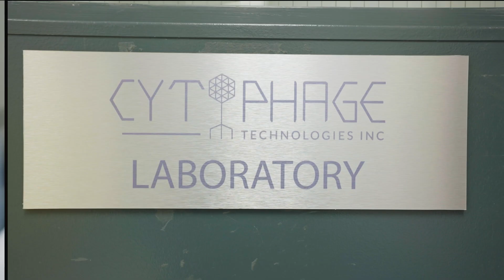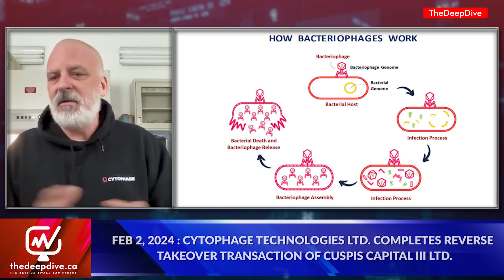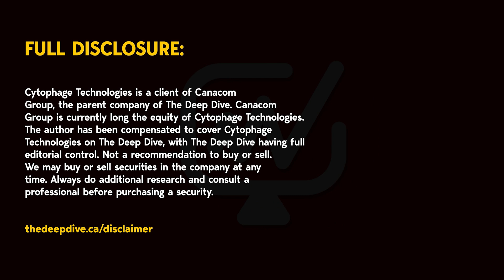Antibiotics replacement: The Solution to antibiotics resistance | Steven Theriault CEO, Cytophage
In this interview, Dr. Steven Theriault BSc, MSc, PhD, CEO of Cytophage Technologies Ltd (TSXV:CYTO), sheds light on their groundbreaking work in health science, specifically addressing bacterial infections through tailored bacteriophages [bak·tee·ree·ow·fay·juhz]. Bacteriophages, viruses that selectively infect and eliminate bacteria, offer an eco-friendly alternative to antibiotics. Dr. Theriault emphasizes the pressing issue of antibiotic resistance and the critical need for innovative solutions. Cytophage's technology, spanning human health, animal well-being, and food safety, presents a comprehensive approach. The interview explores the company's mission to commercialize products globally, potentially revolutionizing bacterial infection treatments on a worldwide scale.

Cytophage is a pioneering biotechnology company dedicated to bacteriophage research, product
development and commercialization. Committed to addressing the global challenge of antibiotic
resistance, Cytophage advances innovative therapies that harness the power of bacteriophages to combat bacterial infections affecting human health, animal health, and food security.

Full Disclosure:
Cytophage Technologies is a client of Canacom
Group, the parent company of The Deep Dive. Canacom
Group is currently long the equity of Cytophage Technologies.
The author has been compensated to cover Cytophage
Technologies on The Deep Dive, with The Deep Dive having full
editorial control. Not a recommendation to buy or sell.
We may buy or sell securities in the company at any
time. Always do additional research and consult a
professional before purchasing a security.